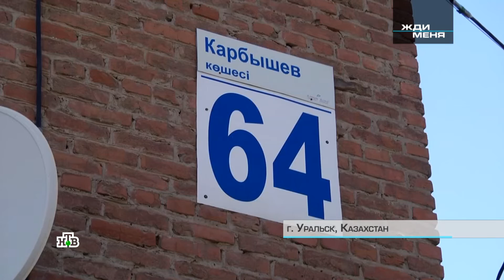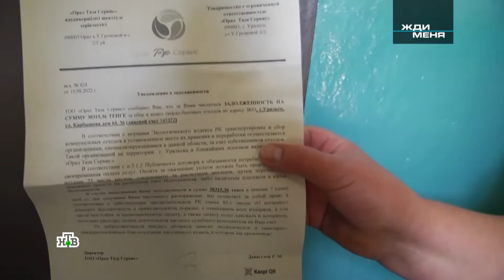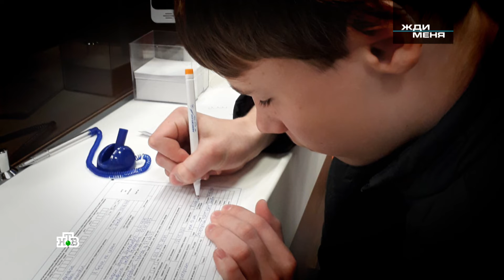Жди меня. Выпуск от 23.09.2022 (HD)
Эфир передачи «Жди меня» от 23 сентября 2022 года.